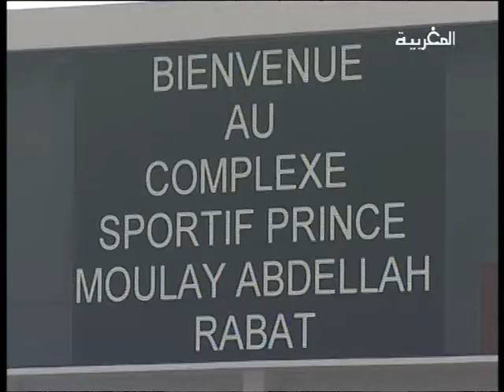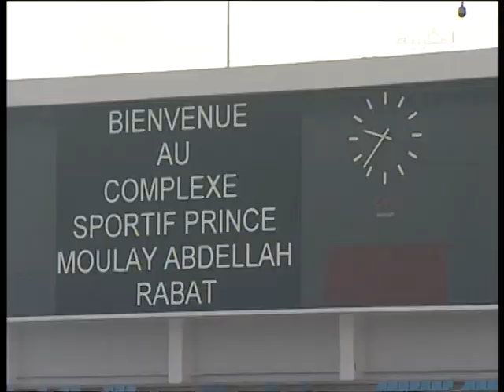Coupe Continentale d'Athlétisme 2014 au Maroc - Candidature de Rabat et Marrakech